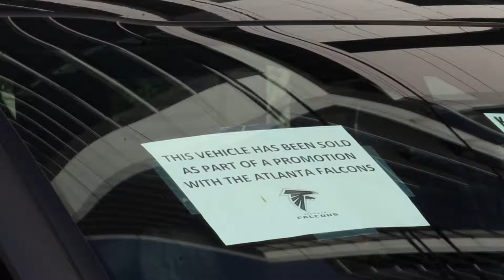Younghoe Koo Commercial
CLIENT NEWS: CarriageKIA partners with AtlantaFalcons placekicker YounghoeKoo to promote its new 2021KIATelluride.